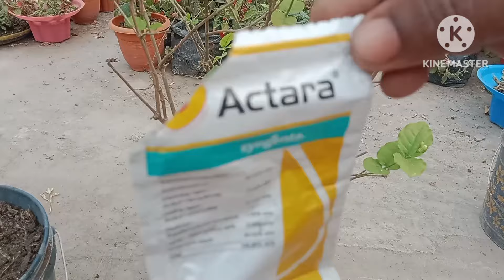গরমে বেলি গাছে অসংখ্য কুঁড়ি পেতে গেলে এই টিপস ফলো করুন ও পরিচর্যা কিভাবে করবেন।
গরমে বেলফুল গাছে অসংখ্য কুঁড়ি পেতে গেলে এই ভিডিওতে আলোচনা ও পরিচর্যা করে দেখালাম। ভিডিওটি দেখে ভালো লাগলে একটা লাইক দিয়ে উৎসাহিত করবেন।
BKK MAA TARA GARDEN